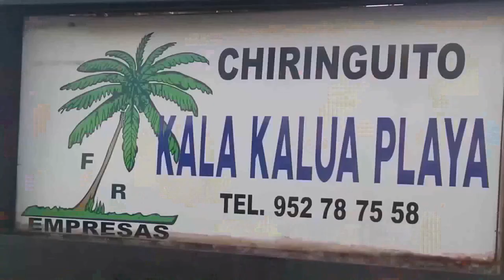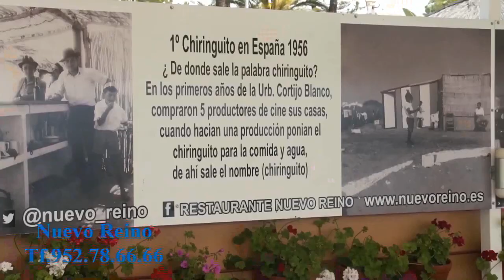Entrevista de Helena Olaya al empresario Pepe Romero